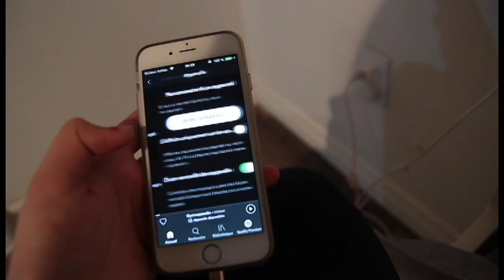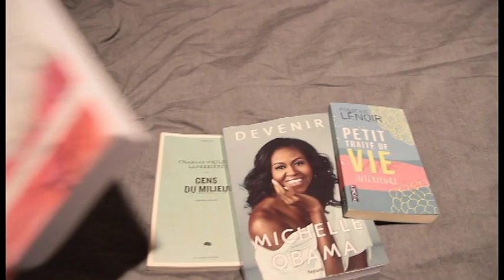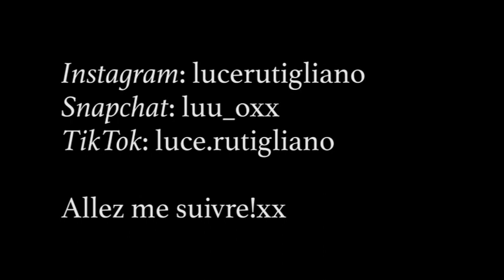JE DÉCORE MA CHAMBRE